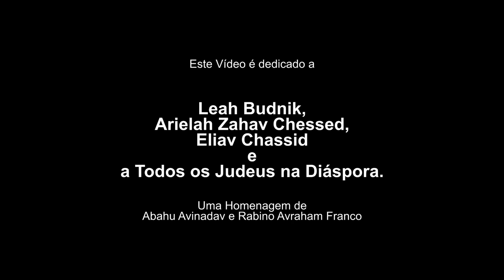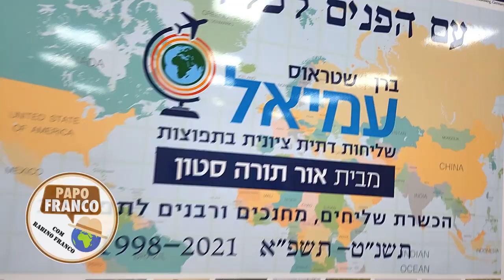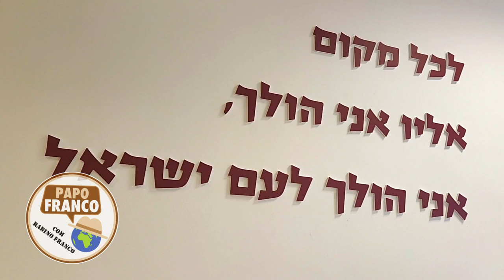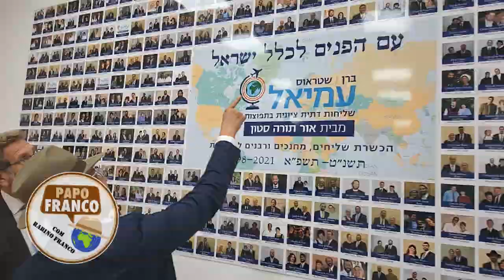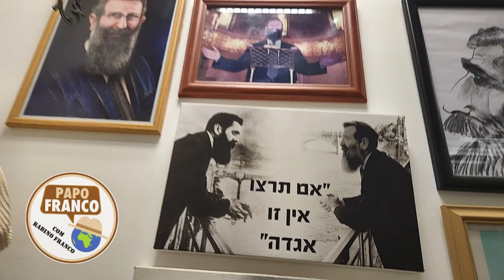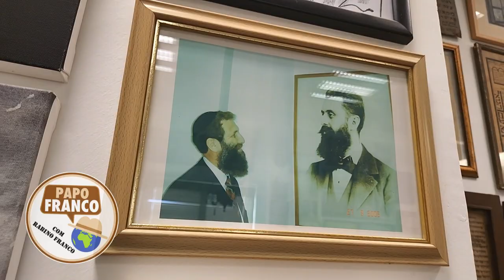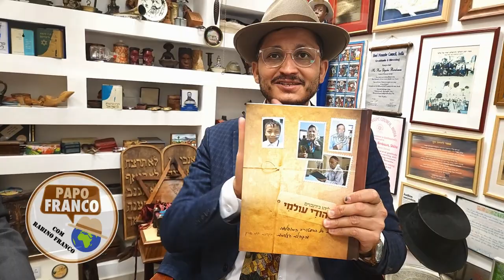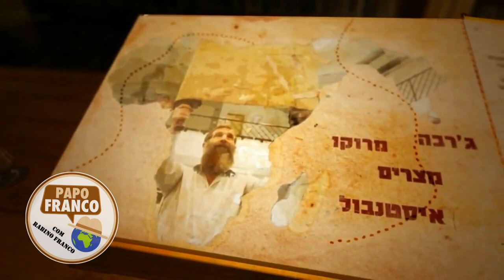PAPO FRANCO Entrevista o Rabino Indiana jones Rabino Eliahu Birnbaum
Reservamos uma super aventura com o Rabino Juiz e um dos poucos que conhece  boa parte das comunidades judaicas do mundo ! nao perca compartilhe curta e divulge esta mais nova aventura ! Papo Franco obrigado a todos que Assistiram todas entrevistas e sem nosso produtor Abahu Avinadav  isso nao era uma realidade !!